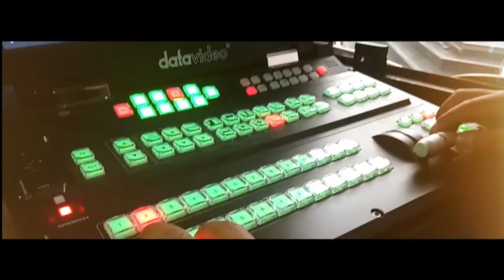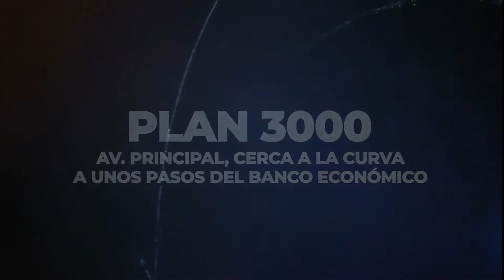PASTOR MARCO LOPEZ IGLESIA CENTRAL SANTA CRUZ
✆✆✆ Llámanos o escribe un mensaje de audio o texto para oración sin importar en donde te encuentres

Luis y Magneli Guachalla™
Pastores Principales
Ministerio del Nuevo Pacto Poder de Dios

Daniel Carrasco y Alejandra Guachalla™
Pastores del Ministerio del Nuevo Pacto Poder de Dios en Santa Cruz